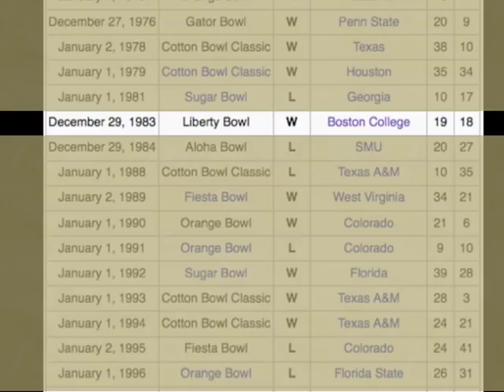NotreDame - BostonCollege: Real Men of Genius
Notre Dame vs. Boston College Football Series
Little Brother?